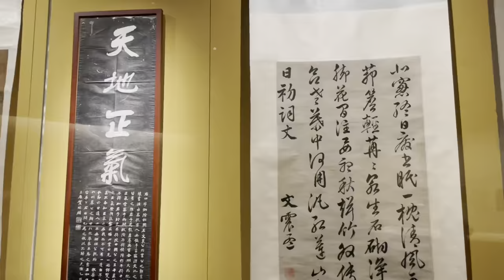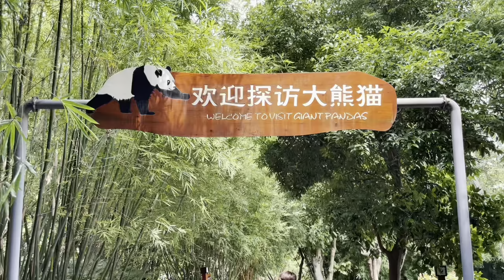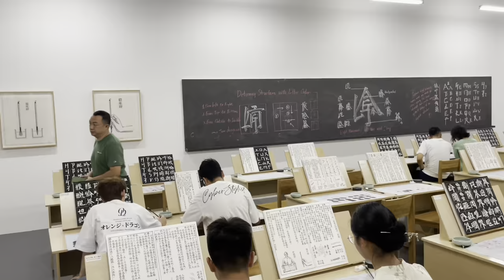【Vlog 06】成都行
從重慶到成都玩了幾天，去了杜甫草堂、錦里、熊貓基地、九眼橋、成都博物館、成都美術館、春熙路、太古里、文殊院、寬窄巷子、青羊宮、東郊記憶等超級多地方，就讓我濃縮成一首歌的時間，一起來看看吧。